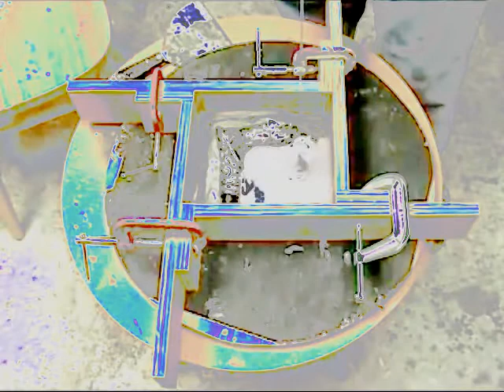Welcome to the new BITY SPFX channel in G Major 4